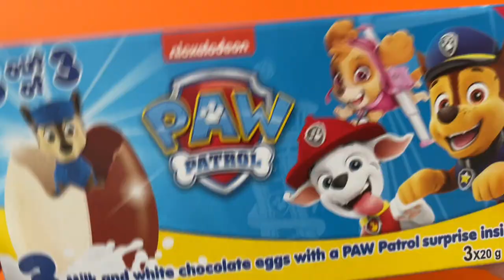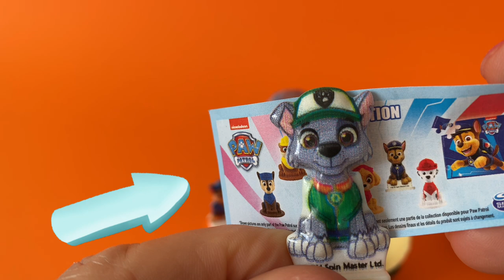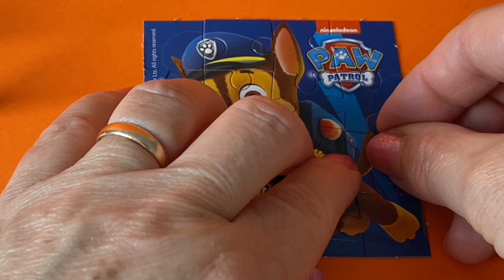ASMR Paw Patrol Surprise Eggs Chocolate opening/Unboxing